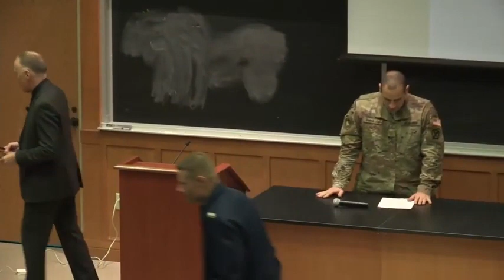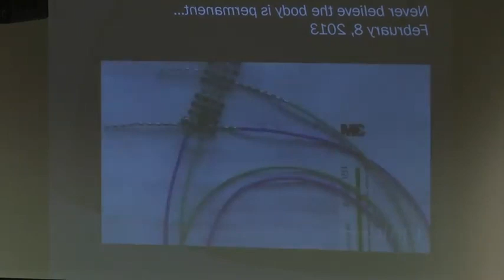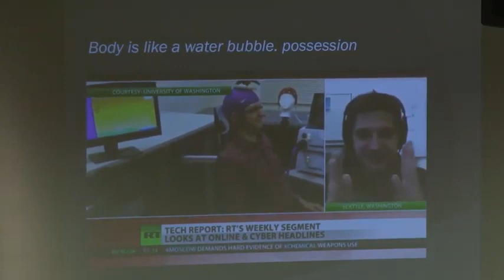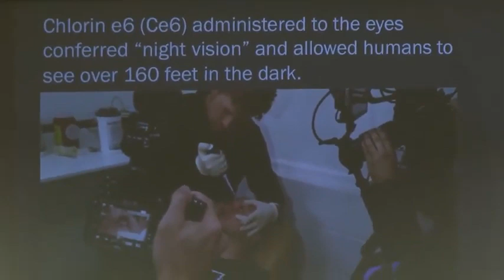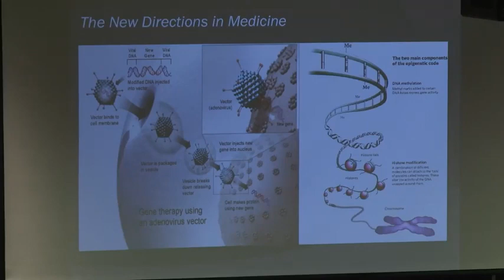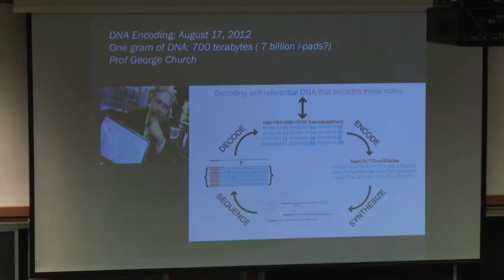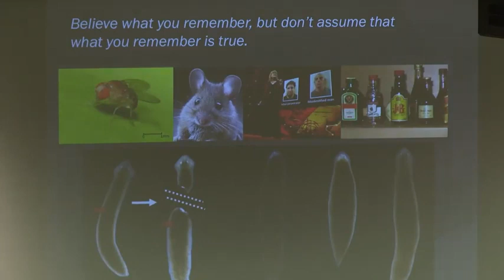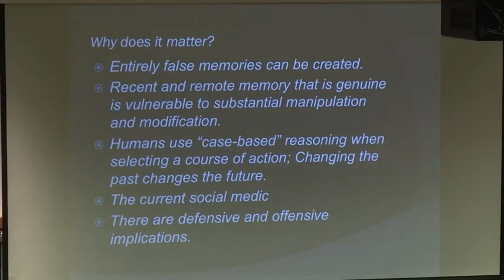Neurosciences et technologies secrètes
Dr Charles Morgan parle de l'avancée de la recherche scientifique dans le domaine des neurosciences ainsi que de sa possible utilisation par les services de renseignements et les corps militaires.